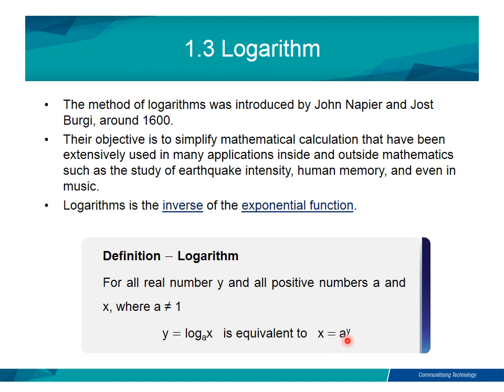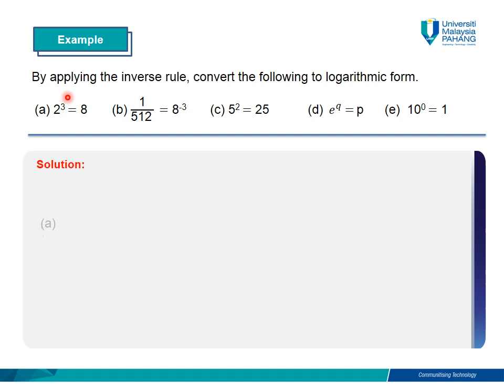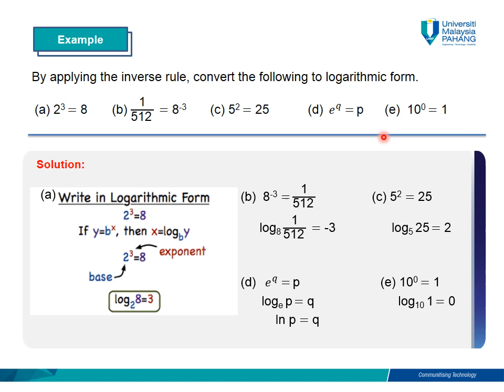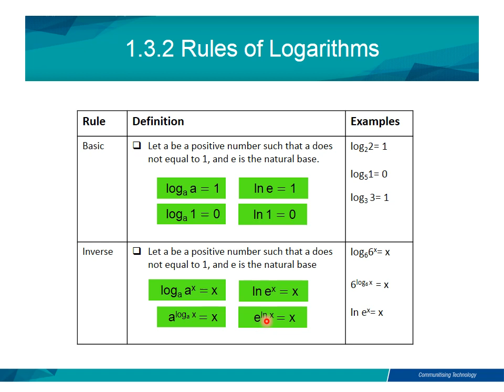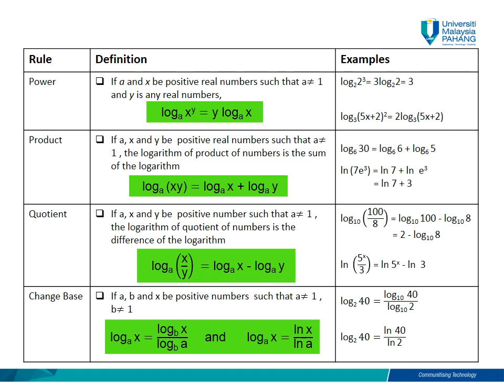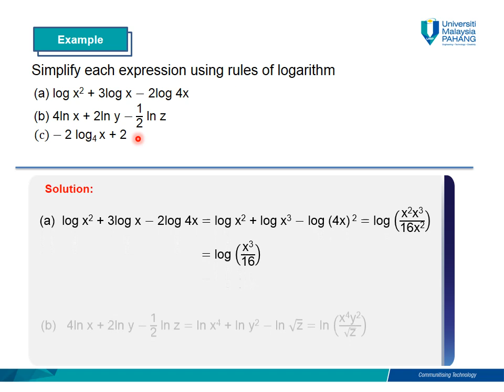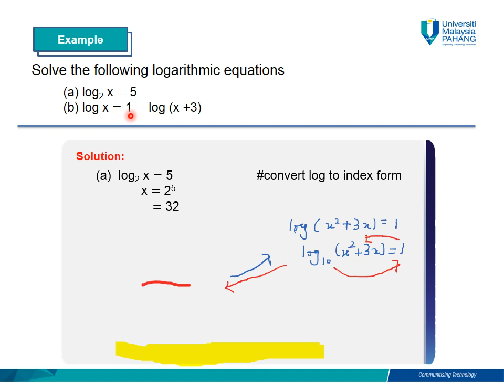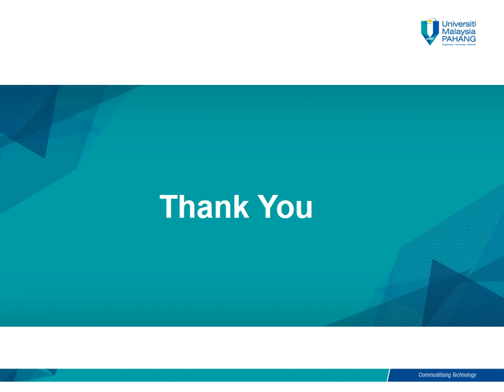Chapter 1.3 Logarithm